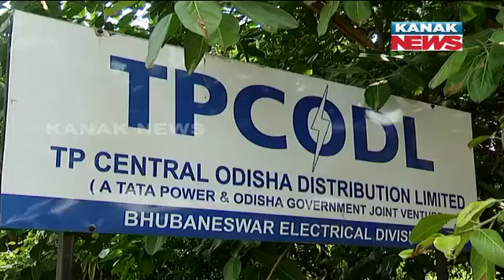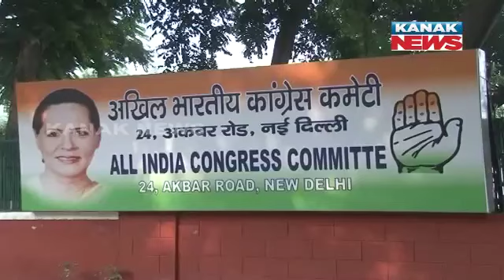9 PM Bulletin ||| 17th May 2023 ||| Kanak News Live